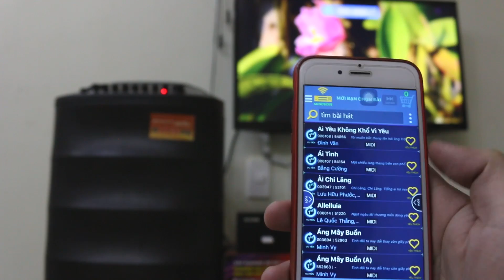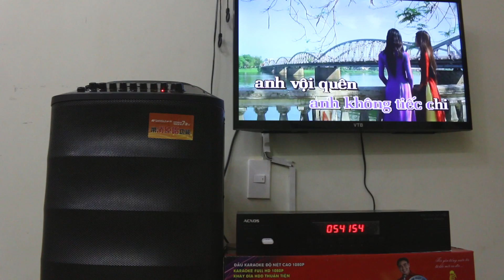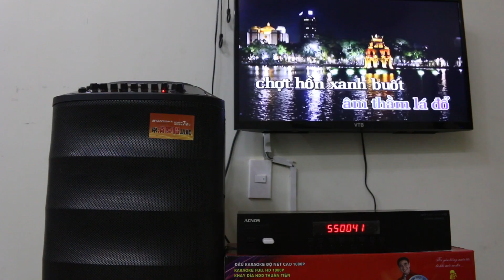Loa kéo Kết hợp Đầu hát Karaoke cho hình ảnh lên tivi , không cần wifi, 3g. Tại sao không ???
Việc kết hợp 2 sản phẩm tưởng chừng như không liên quan tới nhau đó là Đầu hát karaoke cùng với Loa kéo di động đem lại cho bạn những trải nghiệm cực kì hoàn hảo.

Sự gọn nhẹ, tiện lợi và âm thanh hay của một chiếc loa kéo đi cùng với hình ảnh sắc nét full HD, kho nhạc MIDI và KTV khổng lồ, phát wifi điều khiển bằng smartphone và các beat nhạc chính hãng Soncamedia cực chất, cảm giác trải nghiệm không hề thua kém gì một dàn karaoke amply hoàn chỉnh.

Dòng Đầu hát karaoke Acnos Sk8910KTV Wifi Full HD được Linh Kiện Store cung cấp chính hãng giá rẻ nhất trên thị trường. Xem chi tiết tại

Hệ thống cửa hàng Linh Kiện Store:
Địa chỉ 3: 525 Kha Vạn Cân, f. Linh Đông, Thủ Đức

Thời gian mở cửa: 9h - 21h ( Từ Thứ 2 đến Thứ 7 ) và 9h - 18h ( CN )